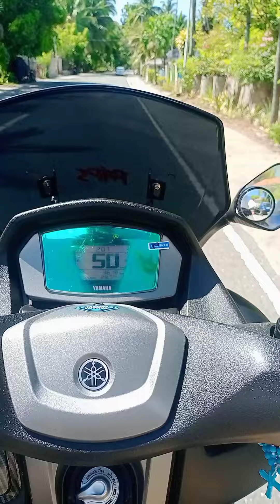Alumni reunion batch in @mabulitabogon/reunoin#nocopyrightinfringementintended